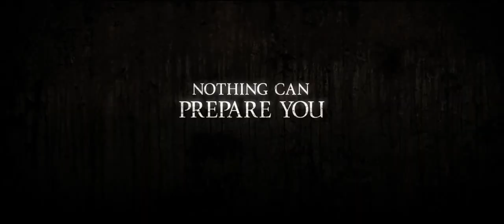ANNABELLE: CREATION (2017) - Trailer #1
David F. Sandberg directs Annabelle: Creation, staring Miranda Otto, Stephanie Sigman (Sister Charlotte), and Alicia Vela-Bailey (Evil Mrs Mullins).

Several years after the tragic death of their little girl, a dollmaker and his wife welcome a nun and several girls from a shuttered orphanage into their home, soon becoming the target of the dollmaker's possessed creation, Annabelle.